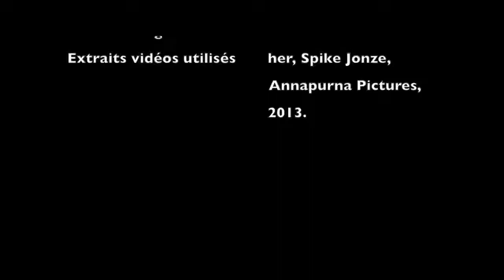HER : On a vu (vlog)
Une nouvelle émission sous forme de vlog, où nous échangeons sur des films que nous avons vu. Aujourd'hui, nous commençons par un film qui vient de sortir en DVD et Bluray, Her, de Spike Jonze, avec Joaquin Phoenix et Scarlett Johansson.